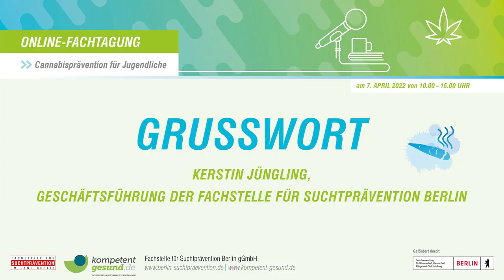»Cannabisprävention für Jugendliche« Grußwort Kerstin Jüngling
Begrüßung und einleitende Worte von Kerstin Jüngling, Geschäftsführerin der Fachstelle für Suchtprävention Berlin.